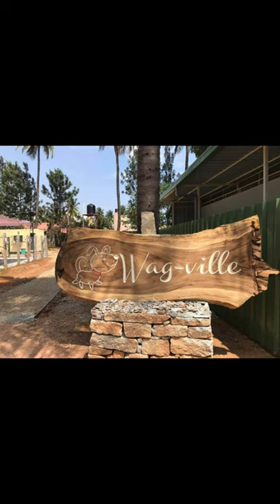Burfi’s Paw some Day#shorts